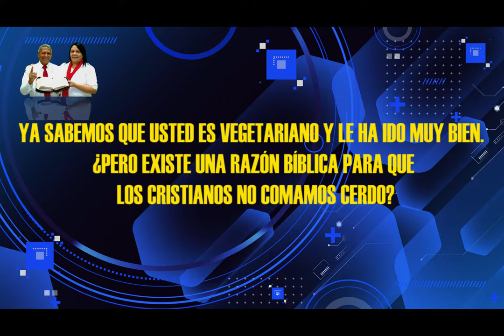HNOPUERTAS RESPONDE #131 | ¿PORQUE LOS CRISTIANOS NO PUEDEN COMER CERDO? | MICRO HNOPUERTAS | LUZ TV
pastor Jaime Puertas:
Ya sabemos que usted es vegetariano y le ha ido muy bien ¿pero existe unja razón bíblica para que los cristianos no coman cerdo?.